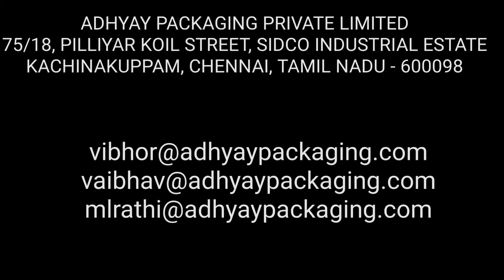46 mm PET BOTTLES PRODUCTION || 100 ml AMBER || 3 CAVITY AUTOMATIC BLOWING MACHINE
Adhyay Packaging Pvt Ltd is the manufacturer of Pet Bottles in Chennai. This video shows the process of blowing 46 mm (wide mouth) pet preform to pet bottles. Pet bottles manufactured are commonly used for the packaging of agriculture products such as pesticides, fertilizer, insecticide etc. Blowing machine has a capacity of making pet bottles between 100 ml to 1000 ml.

Factory Address :-
Adhyay Packaging Private Limited, 75/18, Pilliyar koil street, SIDCO industrial estate, Kachinakuppam, Chennai, Tamil Nadu - 600098